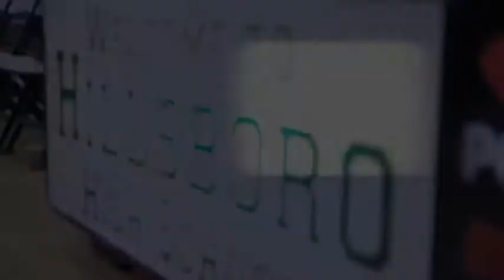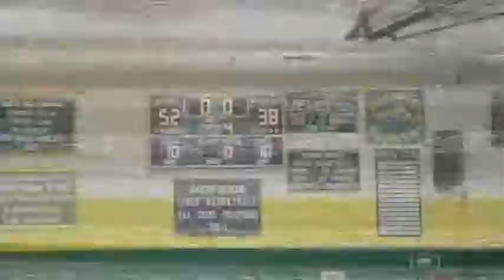Girls HHS vs Brentwood District